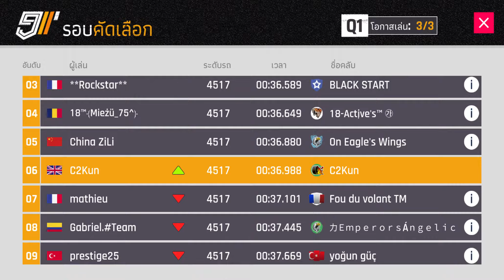รอบคัดตัว Aston Martin Valhalla Grand Prix Q1 Asphalt 9 Legend Gameplay PC 1080P60fps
Asphalt 9 Legend Gameplay